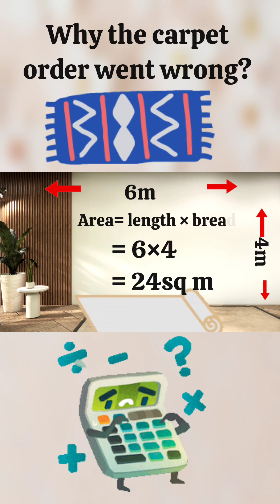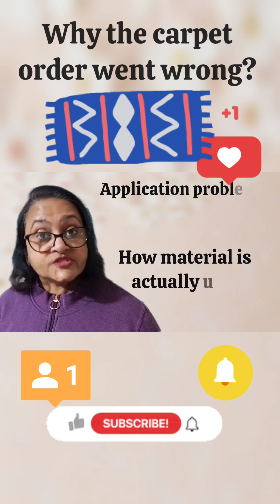Why the carpet order went wrong 🤔- Area of Rectangle